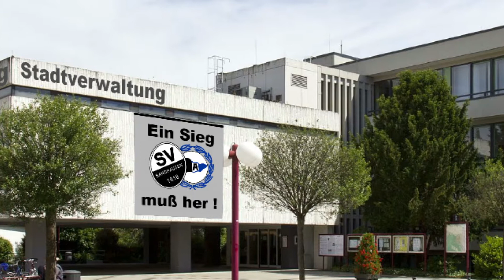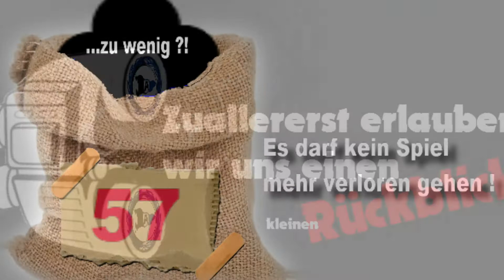Sandhausen vs Bielefeld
Es war das erwartete schwere Spiel, weil uns die Sandhäuser eifach nicht liegen ! Bald hätte es noch
mit einem Sieg geklappt ! Aber Abseits! Gut so !
Created with MAGIX Photostory Premium VR